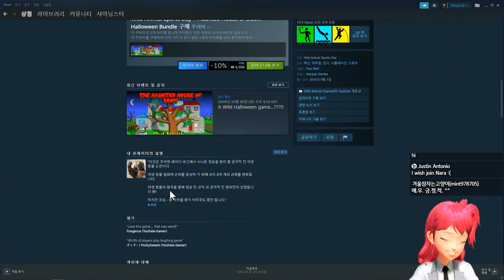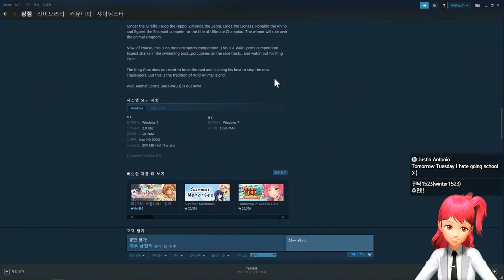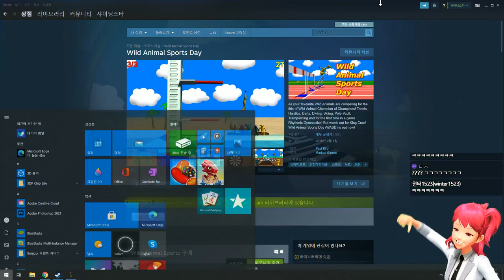[채나라] 나라가 고른 갓갓겜 해보았습니다 | 야생동물 스포츠의 날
나라는 이런 미래적인 비주얼 게임을 처음 보았습니다!
보자마자 너무 하고 싶어서 귤님께 이걸로 방송하자고 했어요 ٩( ᐛ )و

여러분도 악어의 춤사위를 보시면 이 게임을 안 살 수 없을거에요!!! ꧁⍢⃝꧂